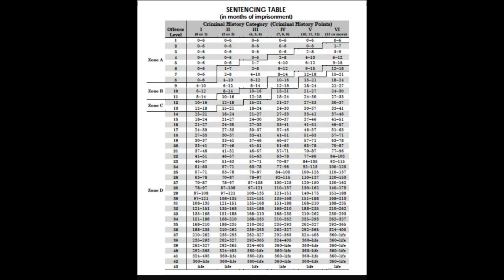federal sentencing guidelines bank robbery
Pick up a copy of my other books@